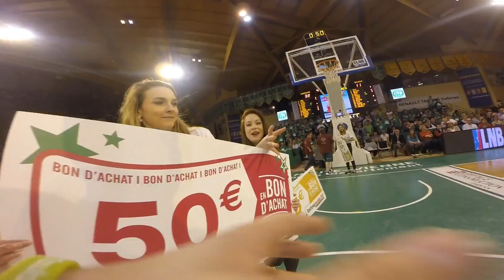Défi intermarché Beaublanc